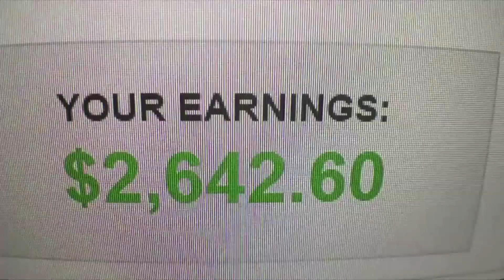1677: Le Relationnel Qui Va Te Faire Devenir Riche